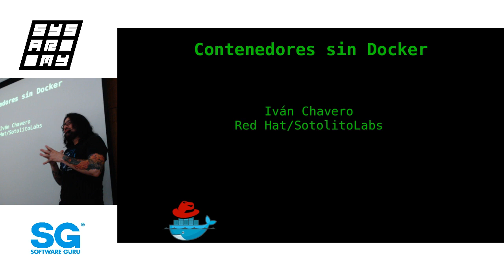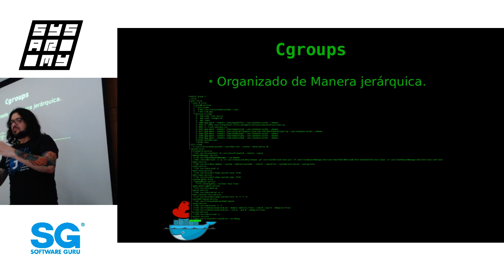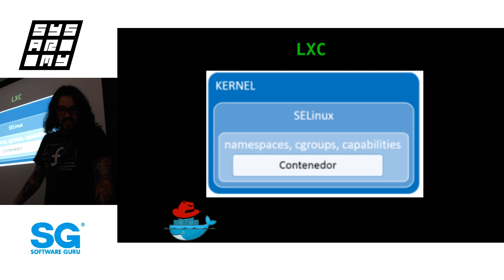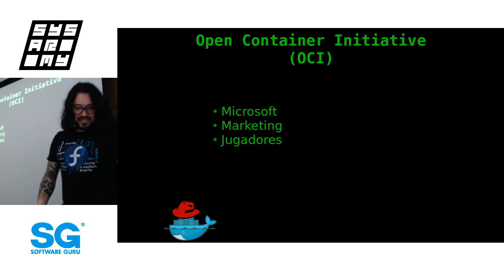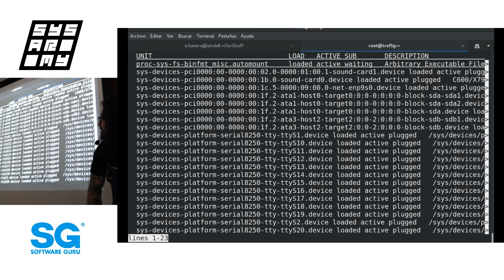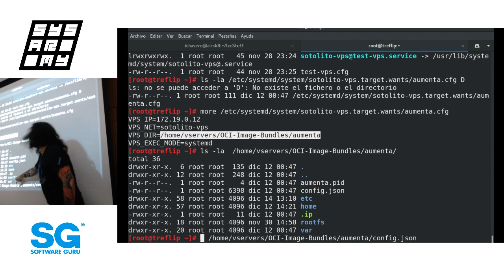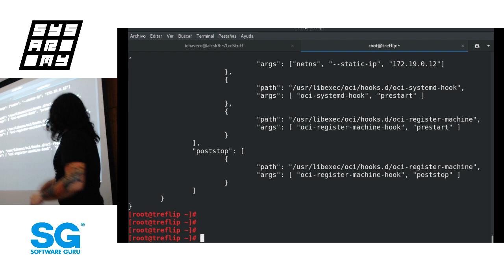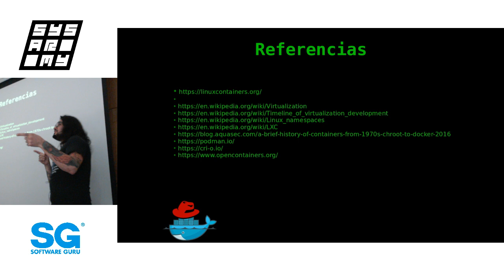sysarmy 🇲🇽 ene 19 | Contenedores sin Docker - Iván Chavero